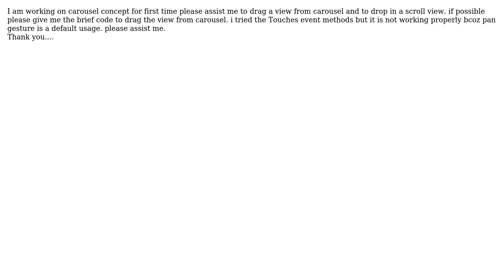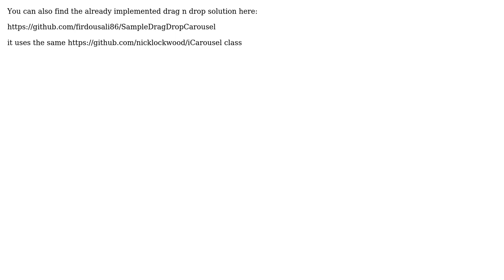How to drag a view from carousel? (2 Solutions!!)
How to drag a view from carousel?

With thanks & praise to God, and with thanks to the many people who have made this project possible! | Content (except music & images) licensed under CC BY-SA | Music | Images & others | With thanks to user Krish Allamraju user Firdous user Dmytro and the Stack Exchange Network Trademarks are property of their respective owners. You are responsible for your own actions.